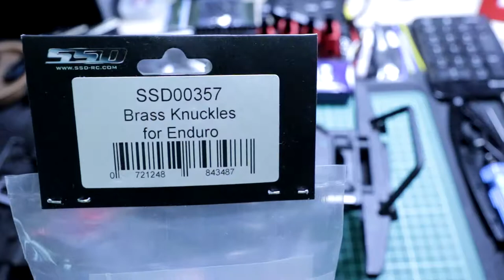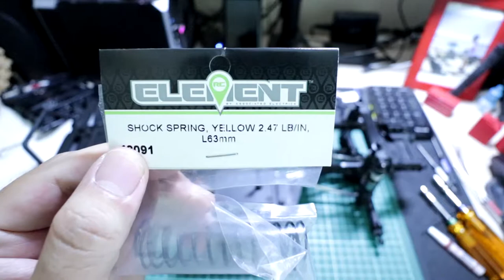Element Enduro Trailwalker - Upgrade Series - SSD Brass Knuckles and Rear Yellow Springs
In this part of my Element Trailwalker upgrade series, I'll be adding some weight to the front using SSD Brass knuckles for the Element Enduro.  I'll also be adding stiffer Element Enduro Yellow springs to the rear of the truck to counteract the stiffness of the front IFS setup.

Seen in Video:

SSD RC Enduro Brass Knuckles SSD00357 (Amain)
Element Enduro Yellow Springs (Amain)

Kit:

Element Enduro Trailwalker RTR (eBay) (Amain)

Parts:
Element IFS Conversion Kit (Amain)
Gearhead RC Slot Mag V1 1.9 Wheels (discontinued) (eBay)
Pro-Line Class1 BFG KM3 G8 Tires (Amain) (eBay)
Club5 Racing High Clearance Links for Element Trailrunner (eBay)
Associated #7430 Red Springs (3.90) (eBay) (Amain)

Electronics:
Hobbywing WP-1080 Brushed Crawler Esc (Amain)
DS3235 35kg Servo (ebay)
Turnigy GT5 Radio
Turnigy FS-BS6 Receiver
HobbyStar 3700mAh 3S

Tools:

Versachem Brake Caliper Grease
Noleen SF3 Grease (available on eBay)
Permatex Anti Seize Lubricant (ebay)
Associated 1656 FT 1/4 in Driver Handle (Amain)
Tamiya Side Cutter (Amain)
DEWALT DCF610S2R 12V MAX Cordless Lithium-Ion 1/4 in. Hex Chuck Screwdriver Kit
MIP Metric Speed Tip Set MIP9512 (Amain)
Bob Smith Industries Blue Thread Locker (Amain)
ProTek RC Shock Pliers (available on eBay) (Amain)
Duratrax Shock stand (Amain)
Hakko FX-888D Soldering Station
IWISS Crimping Tool
Universal Servo Cable Wire Connector Crimp Pin Kit
E6000 Adhesive

Most links are to eBay.